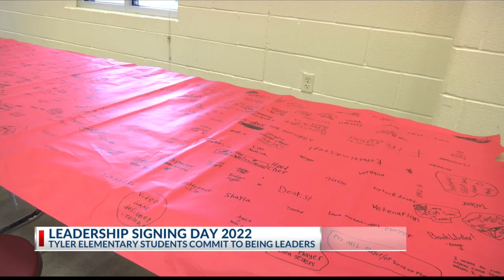Tyler elementary students commit to being leaders on signing day